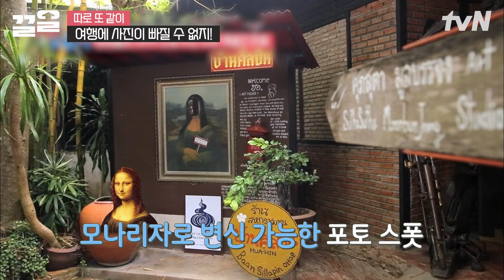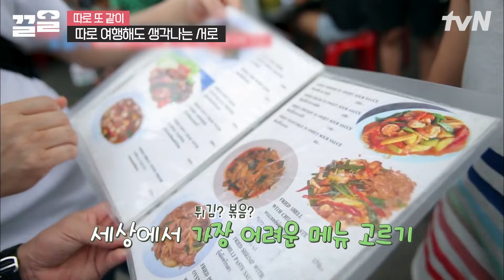박미선 피셜 염장 지르는 부부 1위 최원영♡심이영👫ㅋㅋㅋㅋ 결혼 5년 차에도 여전히 알콩달콩한 워너비 부부💛 | 따로또같이